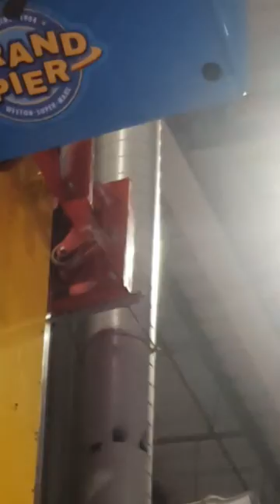rees family at western supermare let's see how scared he gets lol